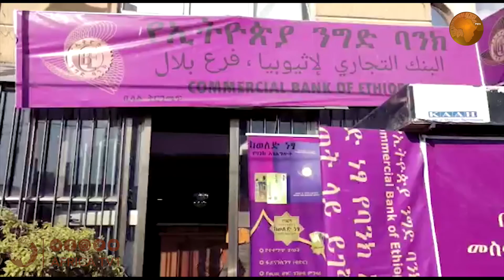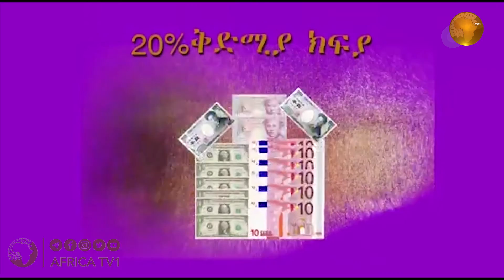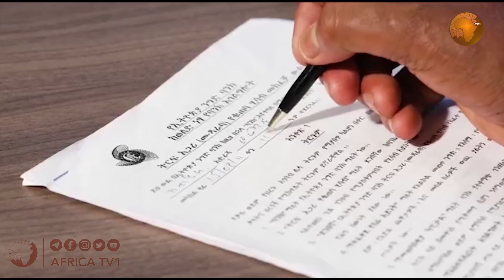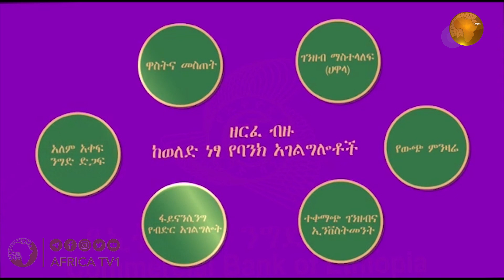1441_11_ 23 81 አል ፈታዋ